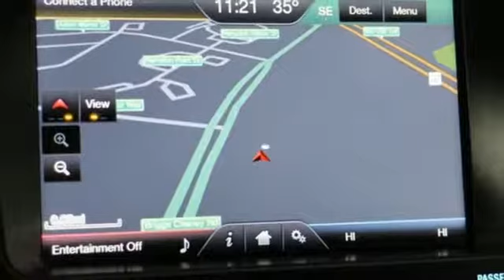Used 2015 Ford Explorer Silver Spring MD Washington DC, MD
Year: 2015
Make: Ford
Model: Explorer
Trim: Sport
Engine: EcoBoost 3.5L V6 GTDi DOHC 24V Twin Turbocharged
Transmission: 6-Speed Automatic with Select-Shift
Color: White
Interior: Charcoal Black
Mileage: 59182
Stock #: GP0540
VIN: 1FM5K8GT3FGA07714
2015 Ford Explorer Oxford White AWD Sport EcoBoost 3.5L V6 GTDi DOHC 24V Twin Turbocharged Odometer is 1504 miles below market average! Clean CARFAX. Certification Program Details: Mile One Certified, this vehicle comes with a 12 month or 12,000 mile powertrain warranty. Buy with Confidence.brNavigation System, Sport Package, AWD, 110V Power Outlet, 2nd Row Bucket Seats, 3rd row seats: split-bench, Ambient Lighting, BLIS Blind Spot Information System, BLIS Plus Inflatable Rear Seatbelt Package, Equipment Group 401A, Heated Steering Wheel, Inflatable Rear Seatbelts, Intelligent Access w/Push-Button Start, Memory Door Mirrors/Driver Seat & Pedals, Navigation System, Perf Leather-Trimmed Heated/Cooled Bucket Seats, Power Adjustable Pedals, Power Folding Mirrors, Power Liftgate, Power Tilt/Telescoping Steering Wheel, Universal Garage Door Opener (UGDO), Voice-Activated Navigation System. Recent Arrival!brAwards:br * 2015 KBB.com 5-Year Cost to Own Awards * 2015 KBB.com Brand Image Awards *Your additional costs are sales tax, tag and title fees for the state in which the vehicle will be registered, any dealer-installed options (if applicable) and a $299 dealer processing fee (not required by law). Prices are subject to change, and prior sales are excluded from these offers. While every reasonable effort is made to ensure the accuracy of this information, we are not responsible for any errors or omissions contained on these pages. Please verify any information in question with the dealer.

WELCOME TO VOLVO CARS SILVER SPRING

About Volvo Cars Silver Spring:
We are a new and certified used Volvo dealership serving the Washington, D.C. area.
If you live in Arlington, Silver Spring or Bethesda, you are just a short trip away from a new or used Volvo car, truck, or SUV. Call or visit us today for your best deal!

Address:
3121 Automobile Boulevard